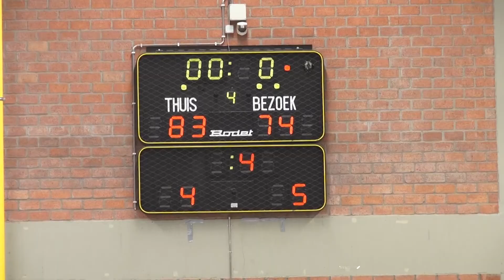Beker van Antwerpen seniors Ekeren-Dynamics Antwerpen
naar goede gewoonte ging de finale voor de Beker van Antwerpen door in de Luisbekelaar, thuishaven van Gembo, waar voor dank aan de vele medewerkers. Deze finale werd gewonnen door de seniors van Ekeren